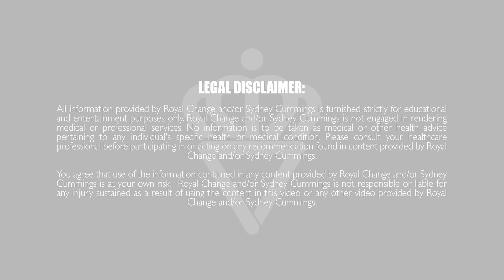30 Minute BUTT AND THIGHS WORKOUT WITH MINI BANDS! 🔥BURN 340 CALORIES!* 🔥with Sydney Cummings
It helps us continue to be able to make videos for you all here every single day!

Join the Sydney Squad NOW!
Get access to your monthly workout calendar, nutrition, help with tracking and analyzing your nutrition and workout progress, access to me going live frequently doing educational sessions and Q&A's, and join a group of over 800 like-minded people from across the entire world here!

For all of you who have asked for a PayPal or Venmo link to support my channel here they are (trust me, I do not expect this so please don’t feel obligated to. I just wanted to provide these after several requests from all of you who asked)! Thank you!!!

Let me know what you thought of this workout in the comments below and “LIKE” this video if you enjoyed it!

In this 30 Minute Butt and Thighs Burnout With Miniband Workout, I take you through multiple butt and thighs exercises using nothing but your bodyweight and and a miniband (I have the one that I use linked below)! Work on mind muscle connection and abduction of your legs to really target the butt and thighs. Can you feel the burn?

Share this workout with a friend and if you're ready to get started, let’s do it!

Equipment I used for THIS workout:
Mini Bands
Manduka eKo Lite Yoga Mat

Equipment I use:
SPRI Dumbbells
Mini Bands
WODfitters Resistance Bands
Sling Shot wider band
Nalgene 32 oz Water Bottle
CAP Kettlebell
TriggerPoint Grid 2.0 Foam Roller
SPRI Foam Roller

*Please take note that calories burned vary for every individual depending on multiple factors (e.g. age, body weight, heart rate, height, effort intensity, etc). Any slight variation in any of these factors can dramatically alter the amount of calories you burn. I calculate all of my calories using an Apple Watch 3 with the High Intensity Interval Training Workout application.